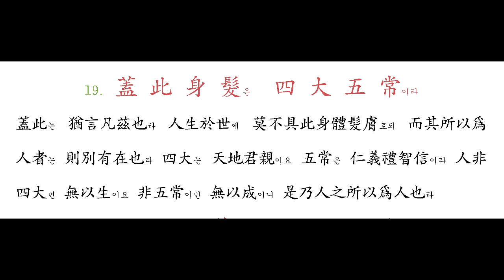018 化 被 草 木하고 賴 及 萬 方이라 - 019 蓋 此 身 髮은 四 大 五 常이라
極其中和하여 雨暘時若이면 則草木無知나 而被仁化라 詩之美周家曰 周王仁厚하여 澤及草木者 是也라 如保赤子하여 仁恩覃敷하면 則萬方至廣이나 而罔不永賴라 書之稱夏后曰 蒸民乃粒하여 萬方作乂者 是也라

蓋此는 猶言凡玆也라 人生於世에 莫不具此身體髮膚로되 而其所以爲人者는 則別有在也라 四大는 天地君親이요 五常은 仁義禮智信이라 人非四大면 無以生이요 非五常이면 無以成이니 是乃人之所以爲人也라